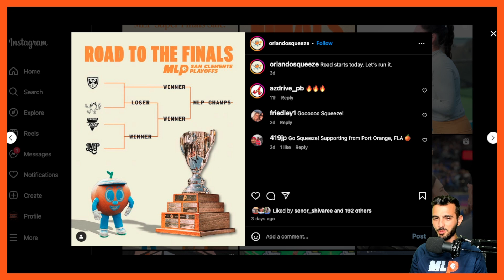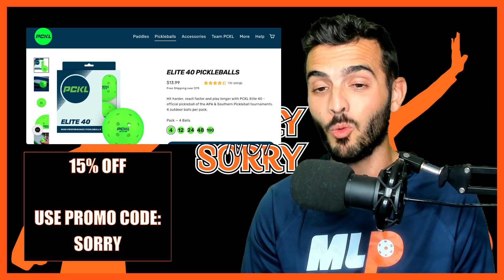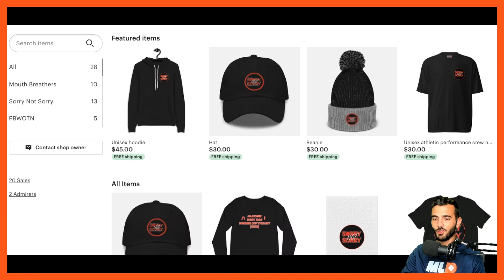Ben Johns & The Chicago Slice w/ Greatest Comeback In MLP SUPER FINAL HISTORY - 2023 MLP Pickleball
On this week of the Sorry Not Sorry Pickleball Podcast,  I recap my favorite moments from 2023 MLP Super Finals  -  including Christian Alshon crying and of course everyone's favorite game: Partner, Body-Bag, Winner Off The Net.

Footage by Major League Pickleball (MLP)

0:00 Intro
3:26 St. Louis Shock vs California BLQK Bears (CHALLENGER)
6:06 Rob Nunnery doesn't need sleep
8:31 SoCal Hard Eights vs St. Louis Shock (CHALLENGER)
11:29 CJ Klinger Interview
13:55 Orlando Squeeze vs D.C. Pickleball Team
19:29 Chicago Slice vs Miami Pickleball Club
22:23 Chicago Slice vs D.C. Pickleball Team
30:49 Orlando Squeeze vs Chicago Slice

PREMIER LEVEL

Chicago Slice
Ben Johns
Jessie Irvine
Lacy Schneemann
Erik Lange

Miami Pickleball Club
Federico Staksrud
Tyson McGuffin
Hurricane Tyra Black
Mary Brascia

Orlando Squeeze
Anna Bright
Andrei Daescu
Zane Navratil
Rachel Rohrabacher

D.C. Pickleball Team
Riley Newman
Jackie Kawamoto
Jade Kawamoto
Christian Alshon

CHALLENGER LEVEL

St. Louis Shock
Rob Nunnery
Judit Castillo
Genie Erokhina
Martin Emmrich

California BLQK Bears
Tina Pisnik
Alix Truong
Marshall Brown
Anderson Scarpa

SoCal Hard Eights
Ewa Radzikowska
Yana Newell (Grechkina)
CJ Klinger
Todd Fought